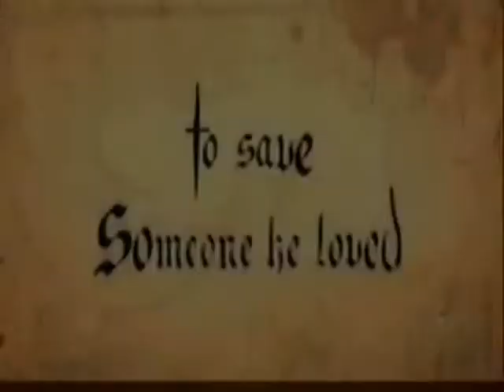Kingdom Hearts ghost rider